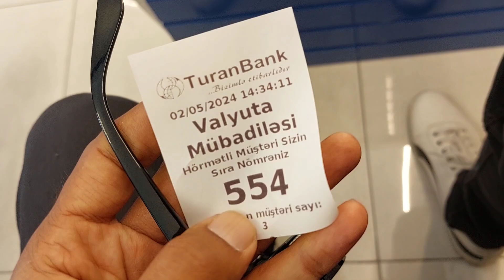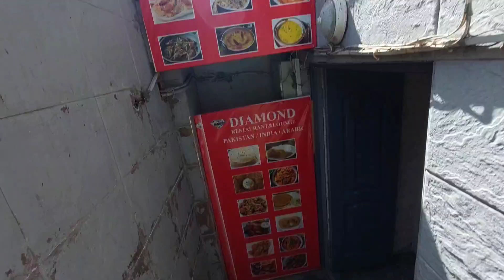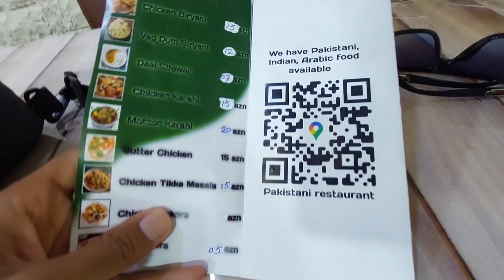Exchange money SAR baku | US dollars to Manat currency | Azerbaijan Manat 🇦🇿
First impression of Baku Azerbaijan | taxi scam at baku Airport | watch this before visiting baku